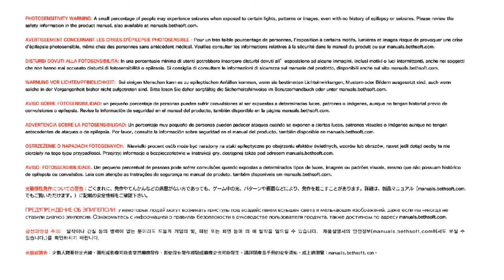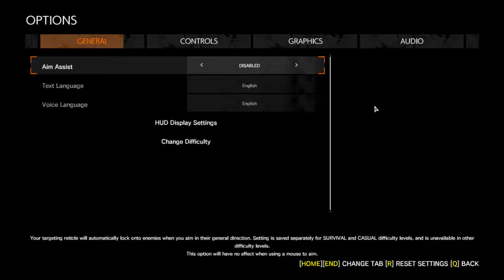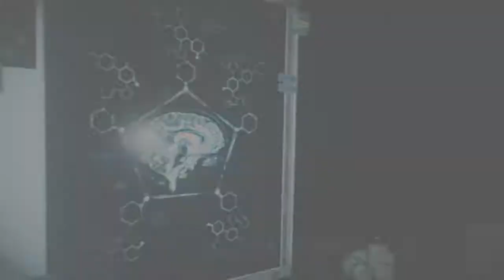Explicit Vocabulary: Gaming (Part 1)